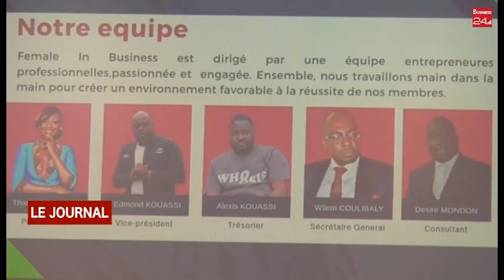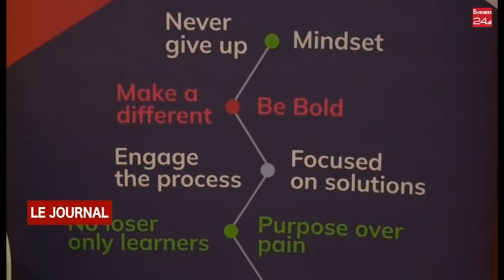PROMOTION DE L'ENTREPRENEURIAT FEMININ : le concept "Bla Djasso" lancé à Abidjan